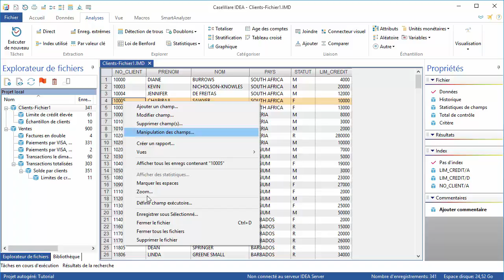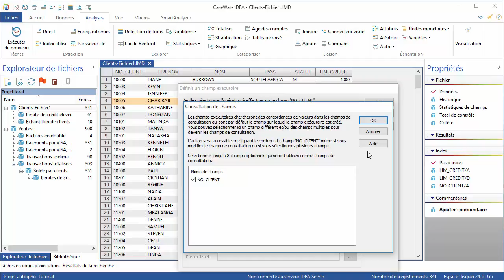Liens dynamiques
Tout au long de cette série de tutoriels, vous avez remarqué des liens hypertexte. Vous pouvez également en créer vous-même pour personnaliser vos consultations dans IDEA. Ouvrez tout d'abord le fichier Clients.

Cliquez avec le bouton droit sur une clé du champ NO_CLIENT, puis sur Définir champ exécutoire. L'option pour Créer un lien dynamique crée un lien entre le fichier courant et un autre fichier doit être sélectionnée par défaut.

Vous devez ensuite indiquer la base de données à référencer et à utiliser pour rechercher les données. Cliquez sur Parcourir et sélectionnez Transactions totalisées.

Cliquez ensuite sur Champs consultation. L'idée est la même que lors de la définition d'un champ permettant de joindre des fichiers. Définissez le champ assurant la liaison entre les deux bases de données. IDEA affiche tout d'abord la liste des champs non utilisables pour la consultation, car n'apparaissant pas dans les deux fichiers. Cette information est donnée à titre indicatif uniquement. Cliquez sur OK.

L'écran suivant affiche les champs en commun. Dans ce cas, il ne reste plus qu'une possibilité : le champ NO_CLIENT.  Cliquez sur OK pour revenir à la boîte de dialogue Définir un champ exécutoire, puis sur OK pour valider. Toutes les valeurs du champ NO_CLIENT deviennent des liens hypertexte et affichent des données issues du fichier Transactions totalisées.

Dans le premier enregistrement, vous pouvez voir que la seule transaction de Diane Burrows s'élève à 175,75. Cliquez ensuite sur Terminer pour fermer la fenêtre, puis fermez le fichier.